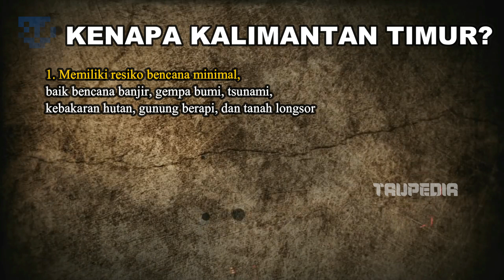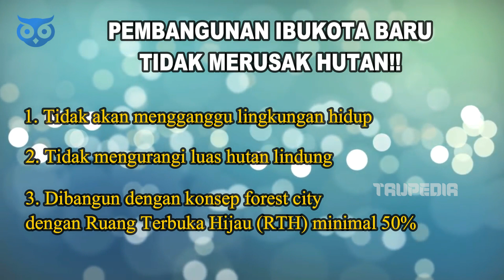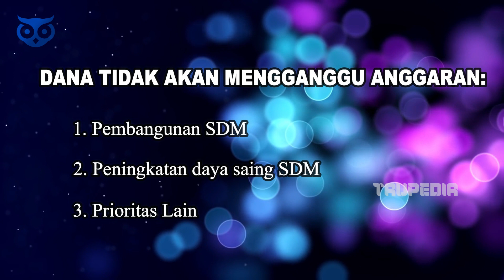[BYE JAKARTA] Pemindahan Ibukota - Mengapa Ibukota Dipindahkan?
Pada hari senin tanggal 26 agustus 2019, presiden Jokowi akhirnya resmi mengumumkan kalau Ibu Kota Baru Republik Indonesia pindah ke provinsi kalimantan timur. Lebih tepatnya sebagian Kabupaten Penajam Paser Utara dan sebagian Kabupaten Kutai Kartanegara.

Mungkin banyak dari kalian yang bertanya kenapa ibukota harus pindah ke kalimantan? Apa yang salah dengan Jakarta?